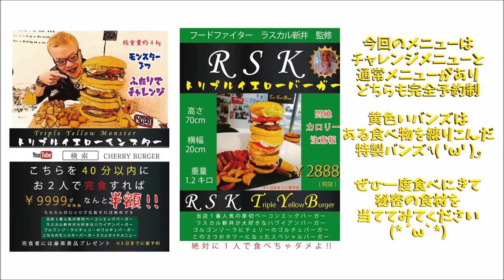【大食い】三段のイエローモンスター チェリーバーガー【チャレンジ】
チェリーバーガーさんでの新チャレンジメニュー！
黄色のバンズが鮮やかな三段の巨大バーガー
チャレンジ詳細は動画の最後に

ゴルゴンゾーラチーズとベリーソースが乗ったゴルチェバーガー
パイナップルが乗ったハワイアンバーガー
分厚いベーコンのベーコンエッグバーガー

またバンズはある食材を使って作ったもので、秘密はぜひ食べてみてくださいとのこと